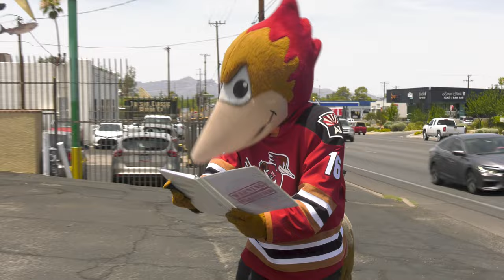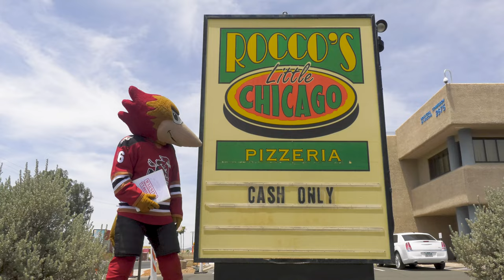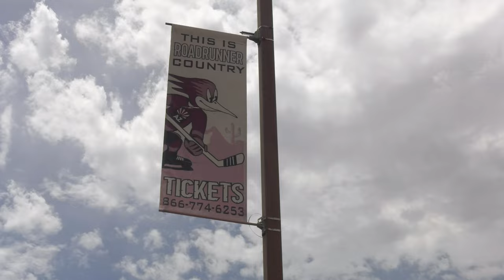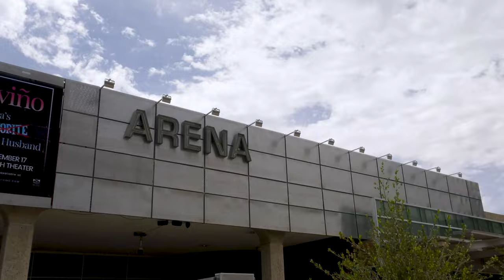Dusty’s 22-23 Schedule Details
Roadrunners Mascot Dusty was first at the front door when the 22-23 schedule arrived at Roadrunners Headquarters. He then snuck out for an afternoon stroll that took him to 12 coincidental locations right here in Southern Arizona. To print the schedule for yourself, visit TucsonRoadrunners.com/Games.